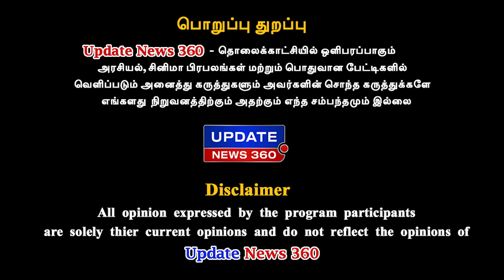பொள்ளாச்சி சம்பவத்தில் நடவடிக்கை எடுக்க காரணமே பொள்ளாச்சி ஜெயராமன் தான் - அமைச்சர் எஸ்.பி.வேலுமணி